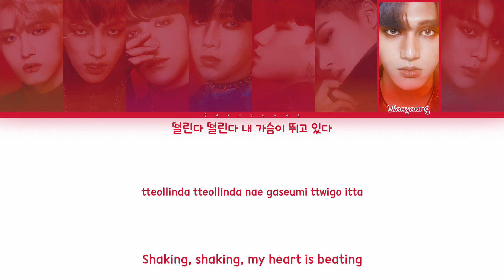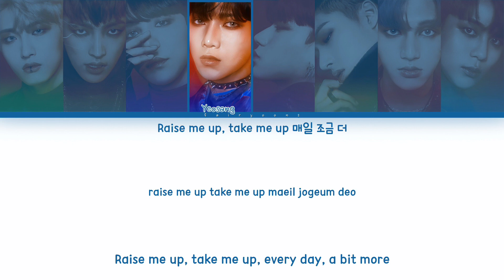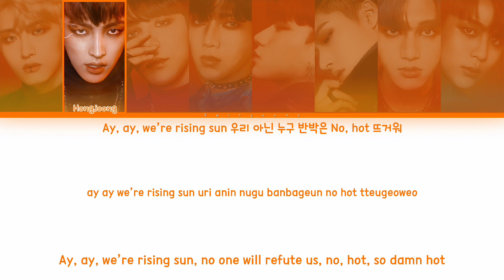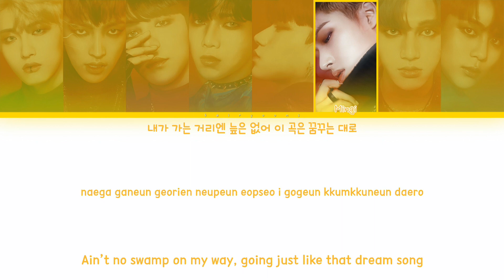ATEEZ (에이티즈) HALA HALA (Hearts Awakened, Live Alive) Color Coded Lyrics (Han/Rom/Eng)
All rights administrated by KQ Entertainment.

｡:°ஐ ATEEZ !

Song ♡ HALA HALA (Hearts Awakened, Live Alive)
Artist ♡ ATEEZ
Album ♡ TREASURE EP.2 : Zero To One
Track No. ♡ 01
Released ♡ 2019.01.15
Favorite Track ♡ Say My Name

Bias ♡ San